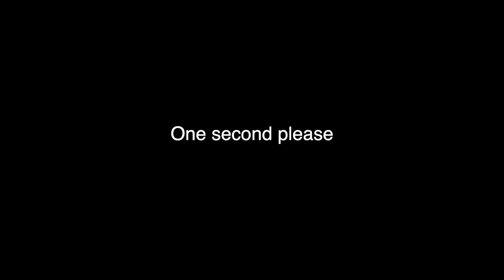In This Room | Episode 2: Annie Gideon (Mom)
Discourse in the Gideon household; A conversation about family, Black Lives Matter, Life, Love and Liberty — Join us now, In This Room.

Based in Marin
Amen